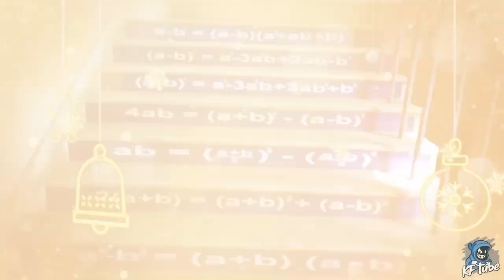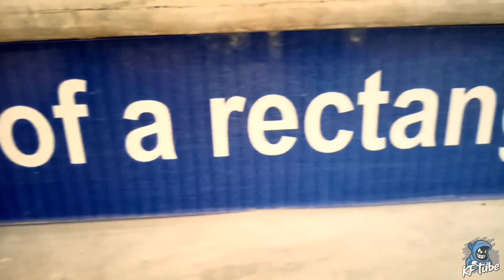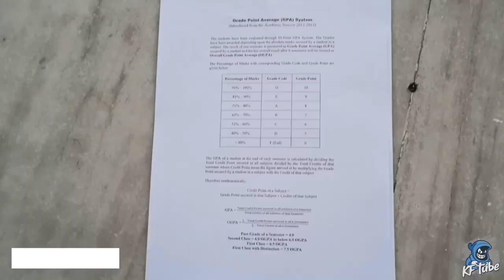The days of collage which spend Lovely & my result? || BBIT Collage || KF tube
budgebudgecollage
kolkatavlog
collagevlog
bbitcollage
blogger
vlogger
kolkatablogger
collageadmissionvlog
kolkatacollagenewadmissionvlog2020
KFtubevlog

        If some one want to get more information to get any collage admission in b.tech or diploma please comment me in my vlog i'll try my best.

KF tube
KFtube